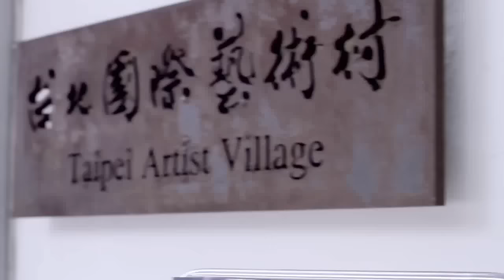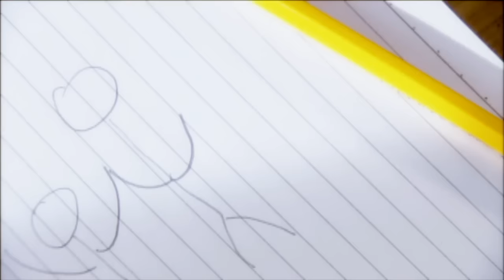林凡 Freya Lim【痛癢 Nothing unusual】Official Music Video HD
//療愛．聊愛三部曲// ── Chapter 1 ：傾麗綻放 { 痛癢 }──
愛情來時就像蚊子咬那麼突然，抓了才知道被咬，痛了才知道受傷了
接近痊癒時的痛，原來是癢，愛情從搔癢到淡定，一場可遇不可求的微感染。
療愛歌姬林凡第三波推薦歌曲──「痛癢」，輕柔鋼琴搭配弦樂的中板抒情調，
帶出林凡舒服清麗的聲音，娓娓側寫女人愛情狀態中的多種面相。
以歌聲創作的歌手特色，揉和感情的點滴累積，
療愛淡定歌姬林凡Freya以聲音入戲與妳療愛談心。
公視精緻偶像劇「小孩大人」片尾曲

痛癢
詞曲 曲世聰 編曲 劉志遠

別抱有太多幻想　別抱有太多慾望
讓自己心情少了一些空歡笑
如果是真愛更是值得商榷　那一定很理想

不要輕易的懷疑　不要輕易的放棄
你在我心裡還存有的默契
我一度以為幻覺　才能如此的殘忍

要重覆多少要積累多少　才能像這樣彼此的相遇
其實我知道縱然你離去　有一種經歷這麼死心又塌地

都在說愛愛愛會隨著時間磨滅　把幸福變得絕望
但只有愛愛愛才能夠讓我溫暖　我已經離不開你
可是這書上都說了愛是恆久忍耐　耗盡我所有
卻更加耐人尋味　讓我變得更淡定

拼命的每次較量　換來的每次原諒
都會讓自己變得有一點瘋狂
如果是真愛就算忍讓對方　還是兩敗俱傷